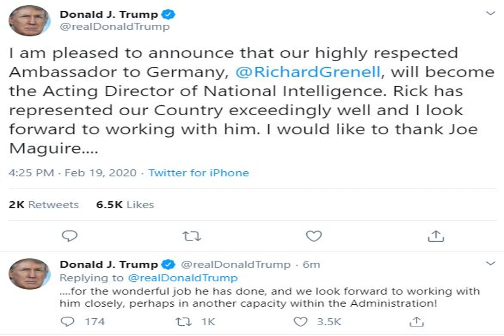Trump Names Richard Grenell as Acting Head of Intelligence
WASHINGTON — President Trump on Wednesday named Richard Grenell, the ambassador to Germany who quickly antagonized the establishment after arriving in Berlin in 2018, to be the acting director of national intelligence overseeing the nation’s 17 spy agencies.